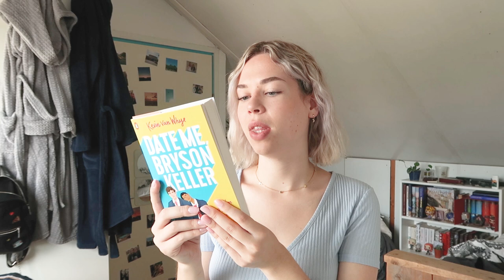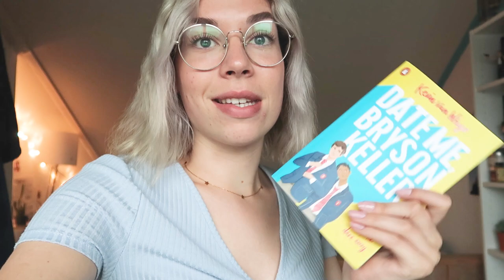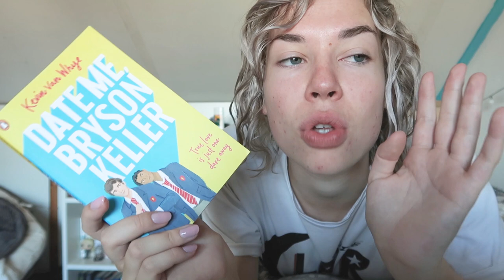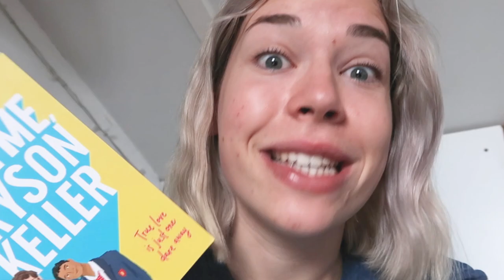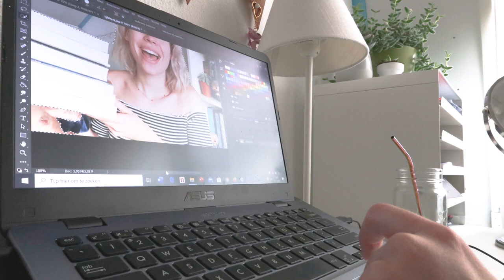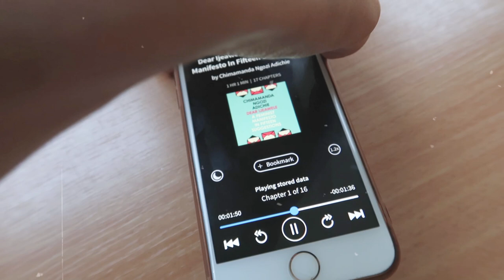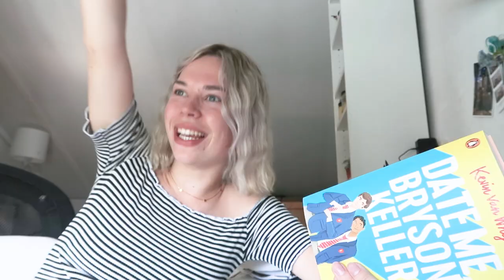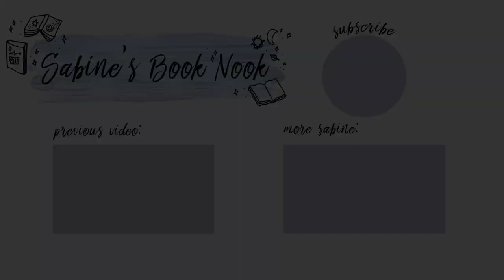FINISHING UNI, CUTE READS & NATURE 🌞✨🌥️ SUMMER READING VLOG #1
This Summer I'm vlogging every single week (or at least I try to, I'm THE WORST when it comes to vlogging)! This week I have 2 finals that I need to study for & I'm reading some awesome books.

Mentioned
@Library of Cerys